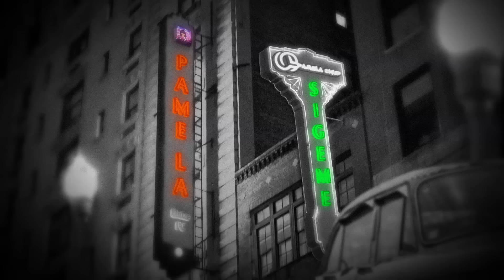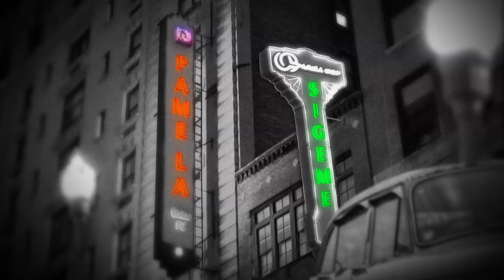Lavadoraaas,Estufaaas,Fi3rro Duro P| Pamela Chup ☆💅💄